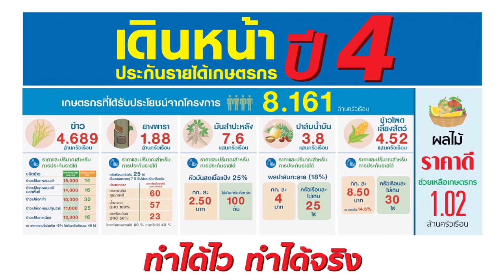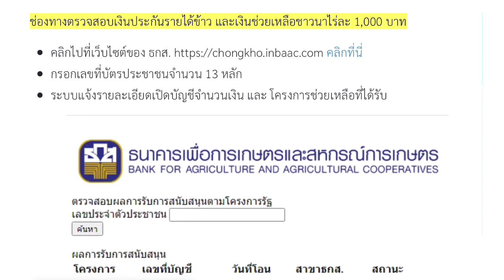ชาวนาเฮทั่วไทย ประกันรายได้ข้าวปี4 "จุรินทร์" เข้า ครม.วันนี้ วงเงินงบกว่า 82,000 ล้านบาท